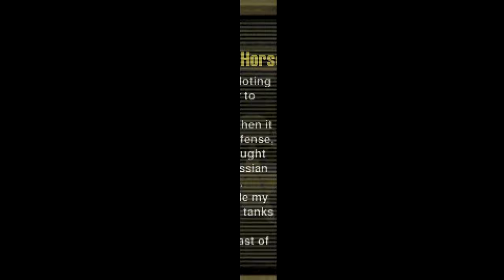Resistance: Retribution (PSP) - Part 5